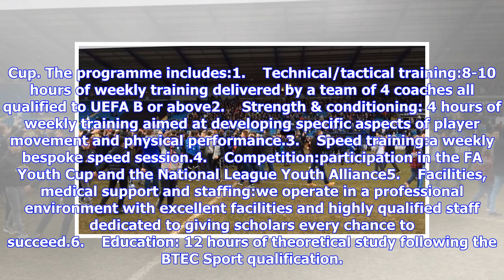Breaking News | FC Halifax Town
FC Halifax Town are delighted to confirm the date for our final open evening and youth team trial at Calderdale College (Inspire Sports Centre, Francis Street, HX1 3UZ) on Thursday 31st May. If you would be interested in finding out further information and to confirm your attendance please complete the online registration form here or email . Please note we do not provide accommodation and tend to recruit locally based players who can travel to the club each day for ...